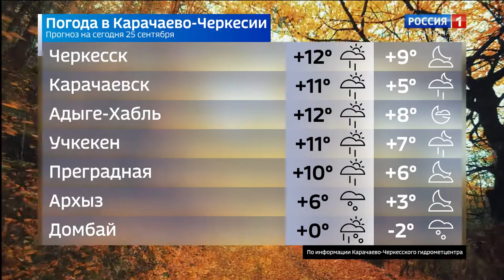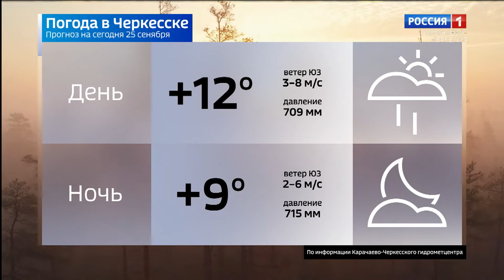Вести в субботу. Карачаево-Черкесия 25.09.2021